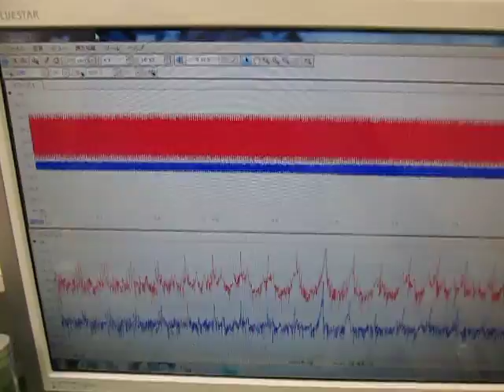超音波の発振制御システム （超音波システム研究所 ultrasonic-labo）